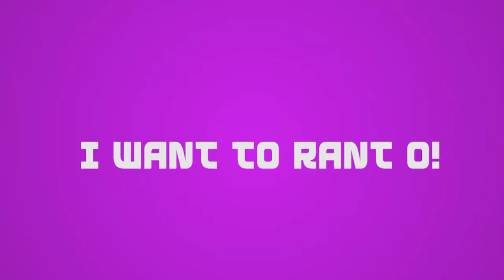OSG Rants - Omowunmi Dada rants about Domestic violence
The online TV experience, digital way of life.